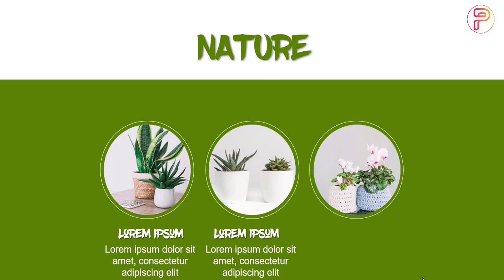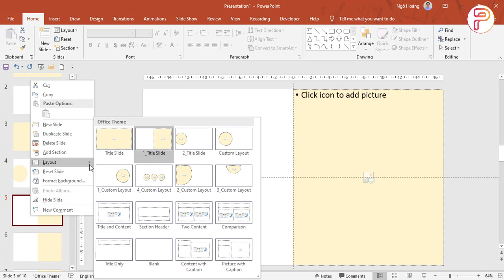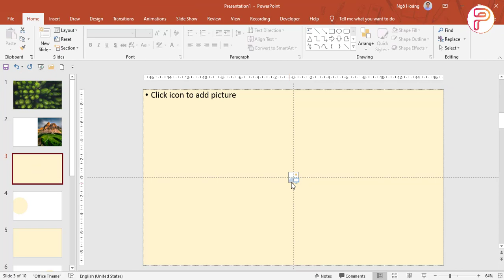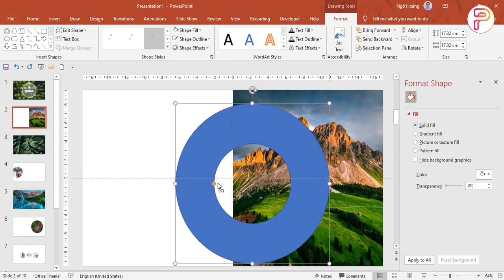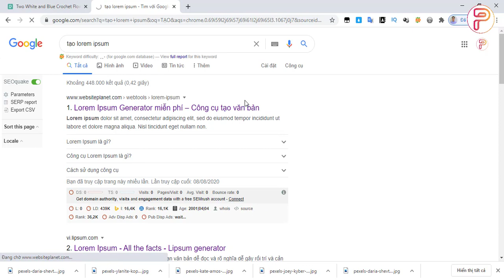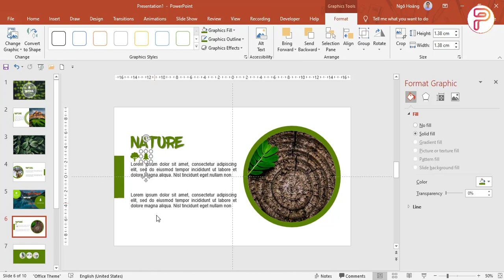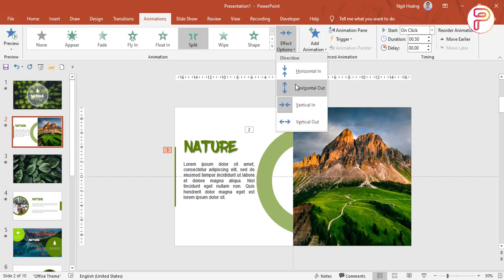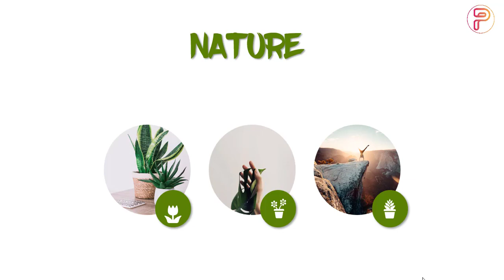Hướng dẫn làm Powerpoint đẹp cho thuyết trình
Hướng dẫn cách làm PowerPoint đẹp miễn phí với Trường học PowerPoint

♡ KẾT NỐI VỚI TRƯỜNG HỌC POWERPOINT ♡